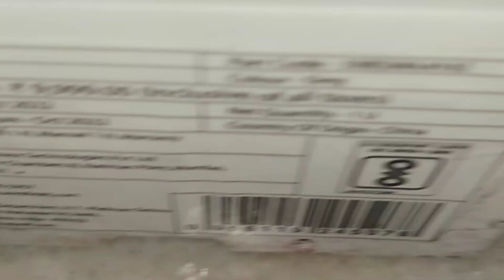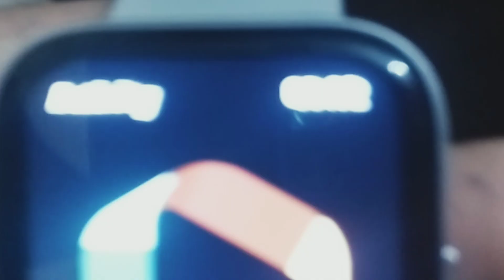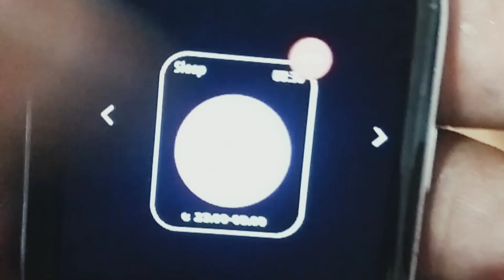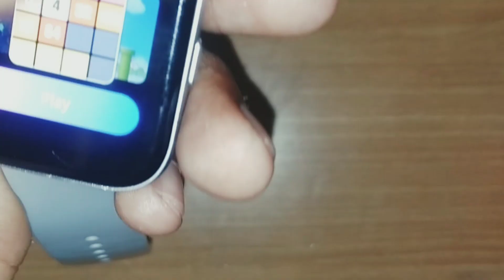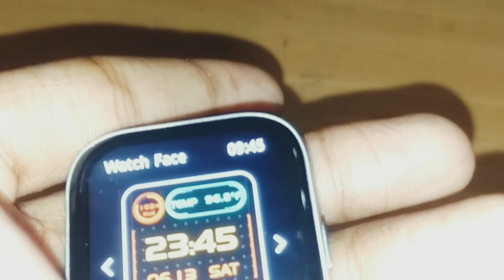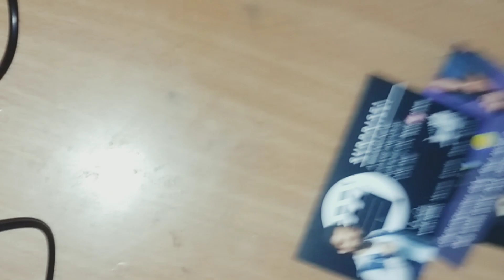Fire boltt celcius smart watch Grey edit After testing 2 weak under 2000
Fire boltt celcius smart watch  Available in four colour

Shop for Fire-Boltt Celsius, a smartwatch with a 48.5mm (1.91") biggest display, body temperature monitoring, SpO2 monitoring, 123 sports modes, 9.2mm thin light-weight, IP67 water resistant
Hey,Checkout the Celsius.